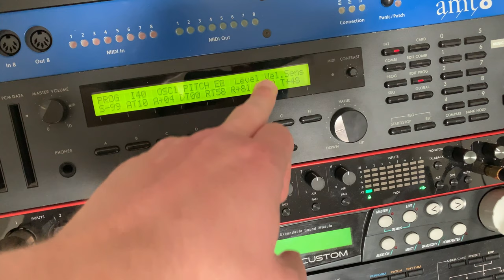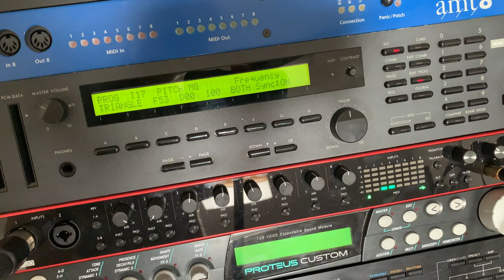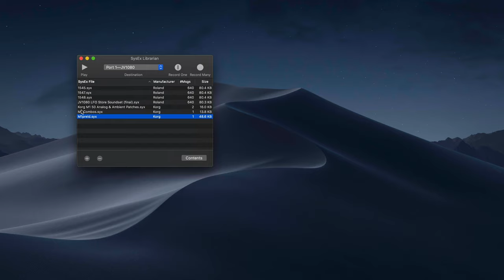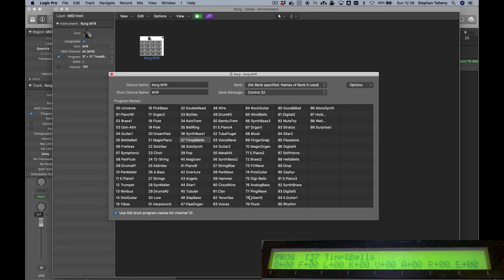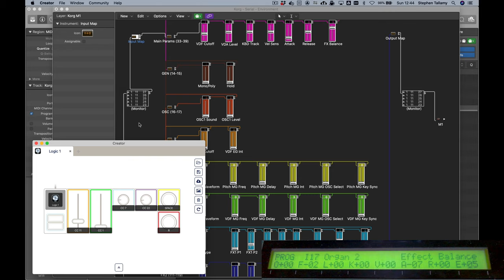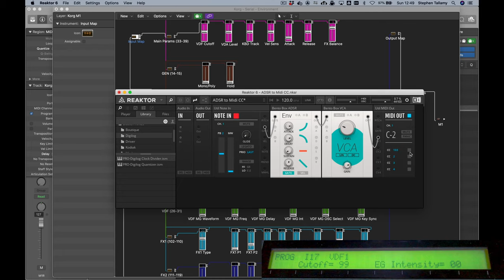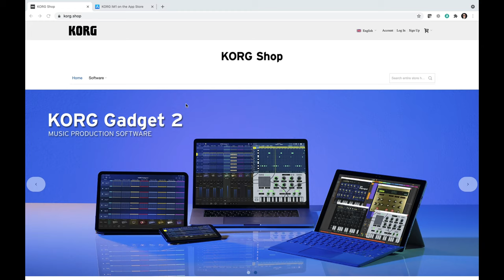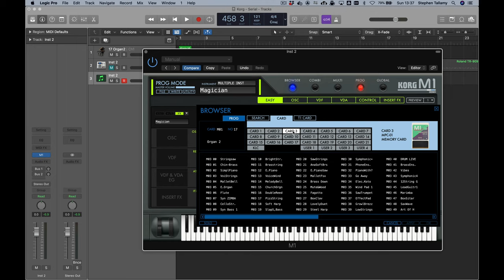Is the Korg M1 Stuck in the 90s?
The Korg M1 is known as the best selling synth of all time and was plastered across the late 80s and early 90s, particularly in the world of dance music. With only 4MB of PCM samples, can this workstation offer composers of 2021 something they can't find elsewhere or is it stuck in time?